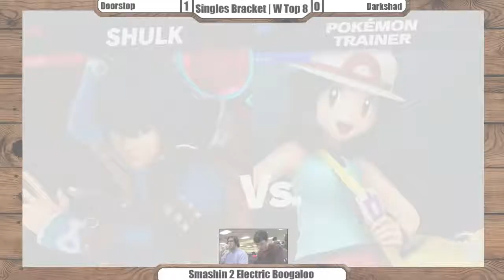BSG Electric Boogaloo (Singles) - Doorstop vs Darkshad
ZMS|Doorstop vs Darkshad
Bourbon State Gaming - Electric Boogaloo
Singles Division, Winners Finals

Meanwhile, check us out on Facebook at the following pages...